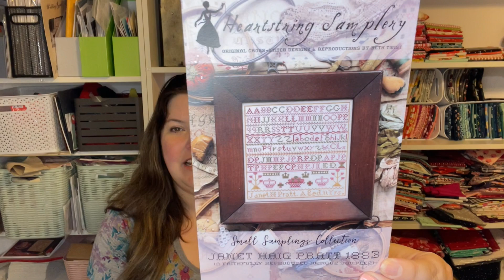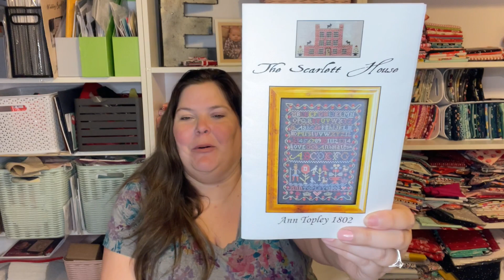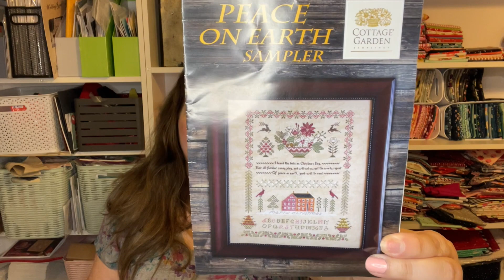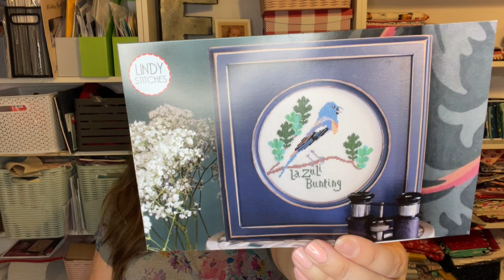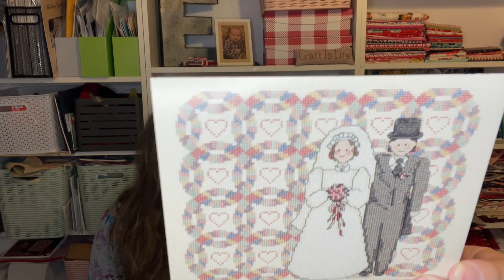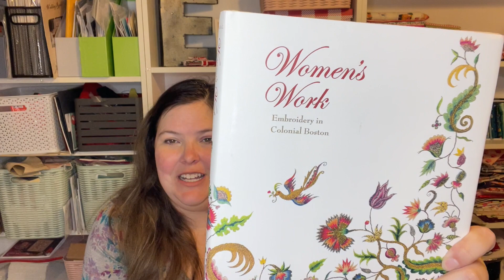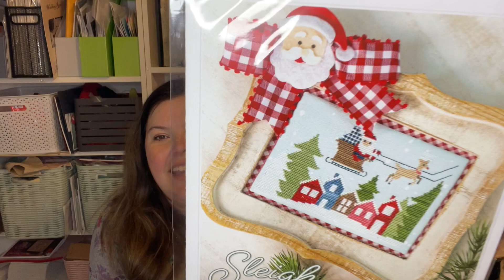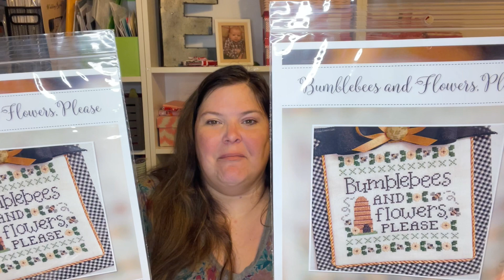Flosstube #84 - Its the Final Countdown!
Thank you to Cherry Hill Stitchery for sponsoring this week's giveaway!

Keystonesistersquilting.com

Pattern Fabric Floss
Peace On Earth Sampler, Cottage Garden Samplings 36 ct Picture this Plus, Wren called for
Ann Topley, The Scarlett House 36 ct Weeks Dye Works, Twilight called for
Janet Haig Pratt, Heartstring Samplery 36 ct Weeks Dye Works, Gray called for
Land That I Love, Teresa Kogut 36 ct Hand dyed, base Limestone Zweigart called for